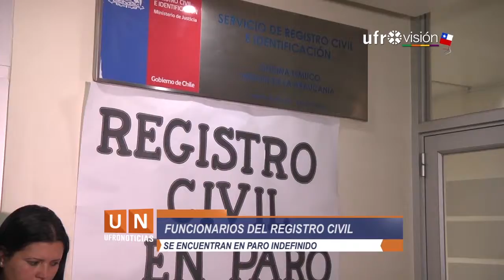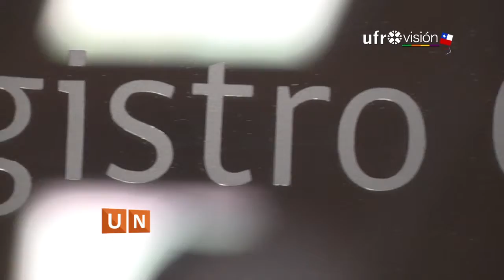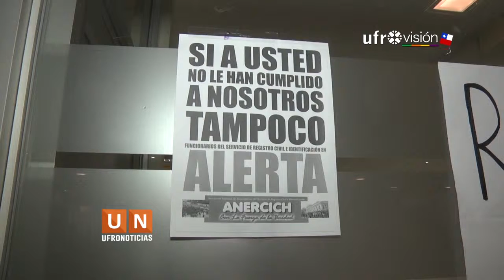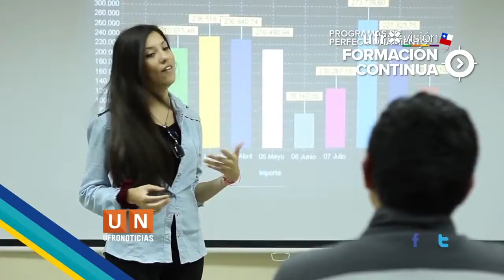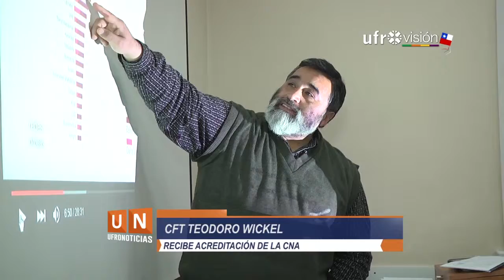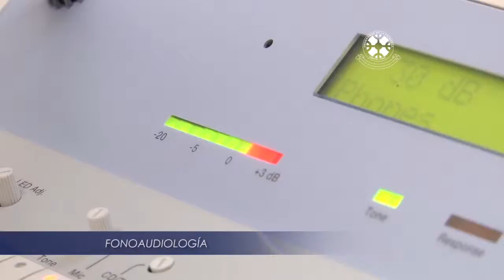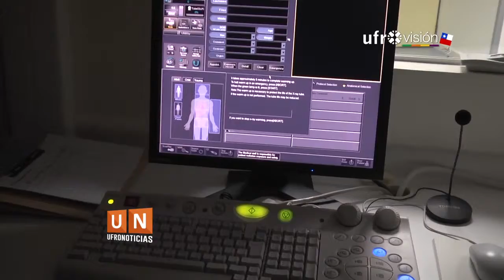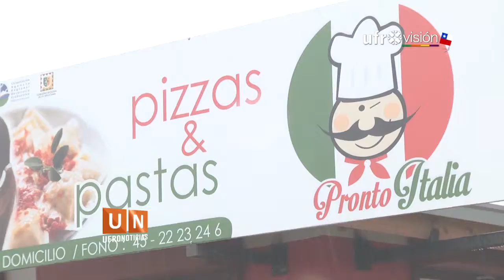Ufronoticias - Edición Central (29 de Septiembre 2015) - Ufrovisión